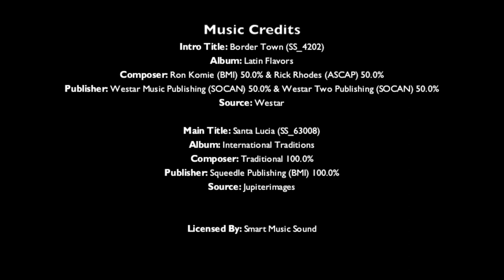Cooking Roast Beef Braised In Nebbiolo Wine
Roast Beef Braised In Nebbiolo Wine

This video shows how to prepare and cook a roast braised in Nebbiolo wine. The Nebbiolo grapes are used to make the best of the best Italian wines like Barolo, Barbaresco, etc. A roast rich in marble is ideal for this recipe. The convination of rosemmary, sage leaves, nutmeg, carrots and celery conbined with the wine, makes this dish a delight to small and a pleasure to savor.

Music Licensed By: Smart Music Sound